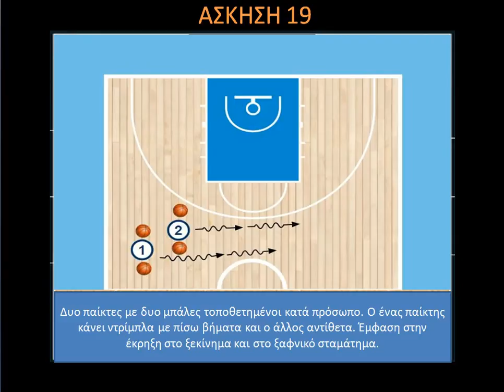Ασκήσεις ντρίμπλας/Άσκηση 19